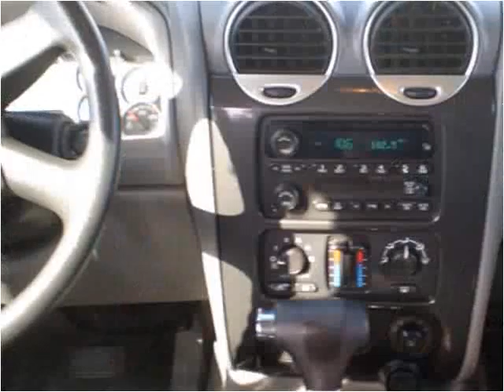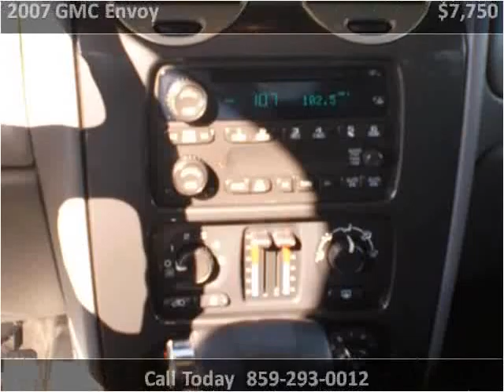2007 GMC Envoy Used Cars Lexington KY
This 2007 GMC Envoy is available from Big Blue Autos.